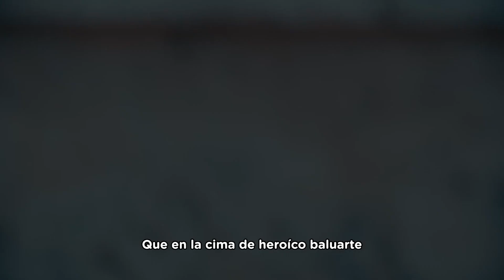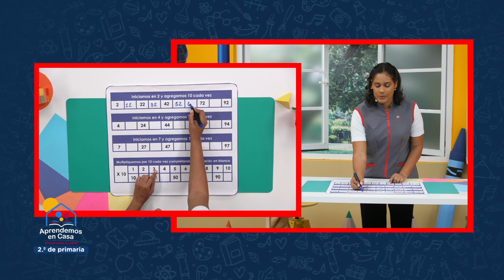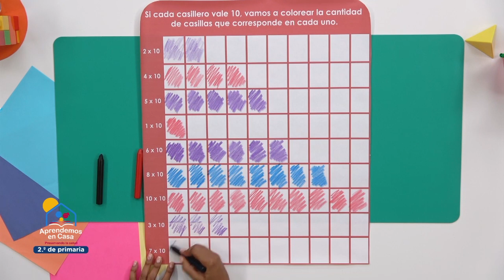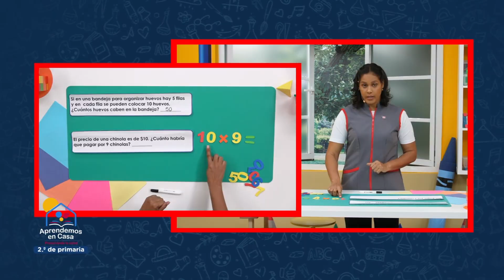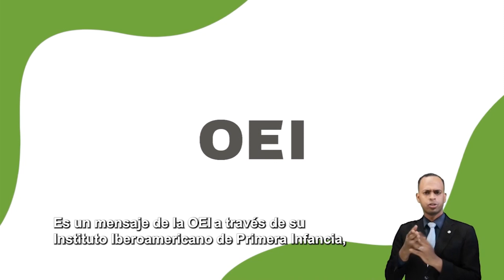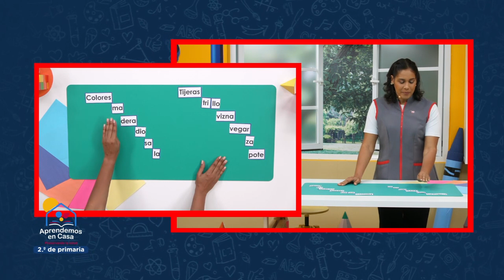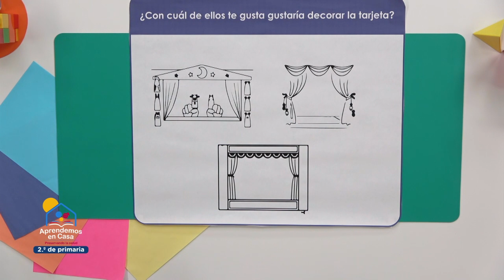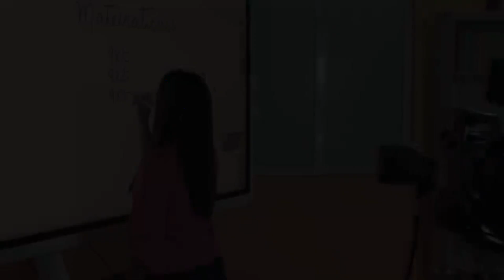2DO PRIMARIA Lunes 07 Junio 2021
Aviso importante: Este no es el Canal Oficial del Ministerio de Educación, este canal es solo un medio para difundir las clases virtuales.

La propuesta pedagógica Aprendemos en Casa, una programación educativa fundamental para el éxito del año escolar 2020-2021 diseñada partiendo de las características de los niños, niñas y adolescentes, así como de las condiciones socioeconómicas que el coronavirus ha impuesto al país.

El contenido de la estrategia Aprendemos en Casa se transmitirá por 25 canales de televisión y cientos de emisoras de radio con un tiempo diario de programación por niveles y ciclos educativos y las clases serán repetidas en diferentes horarios.
Lista de canales de transmisión de las clases a distancia

                                                       Matutinos                                   VESPERTINO
  Grados                        CANAL (9:00​ AM-12:00​ MED)    CANAL (3:00​ PM-6:00​ PM)
Preprimario                        Teleantillas  Canal= 2                  Televida Canal= 41
Primero de primaria          Telemicro Canal= 5                      CDN 37 Canal= 37
Segundo de primaria         Antena 7 Canal= 7                       Supercanal Canal= 33
Tercero de primaria           Colorvisión Canal= 9                   Teleuniverso Canal= 29
Cuarto de primaria            Telesistema Canal= 11                Telemedios Canal= 25
Quinto de primaria             Telecentro Canal= 13                   Cinevisión Canal= 19
Sexto de primaria               Digital 15 Canal= 15                     Digital 15 Canal= 15

Primero de secundaria     Cinevisión Canal= 19                    Telecentro Canal= 13
Segundo de secundaria   Telemedios Canal=25                   Telesistema Canal= 11
Tercero de secundaria     Teleuniverso Canal=29                  Colorvisión Canal= 9
Cuarto de secundaria       Supercanal Canal=33                    Antena 7 Canal= 7
Quinto de secundaria       CDN 37 Canal= 37                         Telemicro Canal= 5
Sexto de secundaria         Televida Canal= 41                        Teleantillas  Canal= 2

Educación Especial          CERTV Canal= 4                              CERTV Canal= 4

                                                           CANALES ESPECIALES

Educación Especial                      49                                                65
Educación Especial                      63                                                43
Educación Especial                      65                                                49